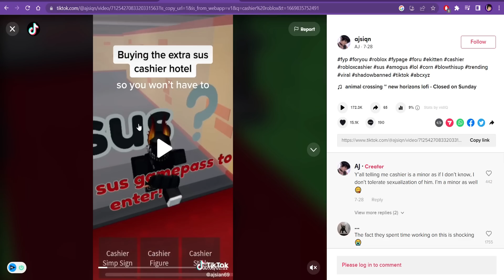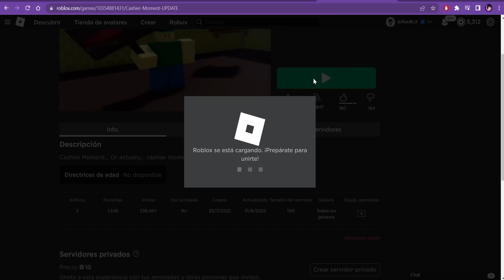⚠️ Este Juego DEBERIA Ser ELIMINADO... 😡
➖➖➖ 🌐 CONTACTAME 🌐 ➖➖➖

➖➖⭐ ¡EXTRA! ⭐➖➖

⭐ ¡Recuerda usar el Codigo Star 👉 RAX al comprar Robux/Premium! ⭐